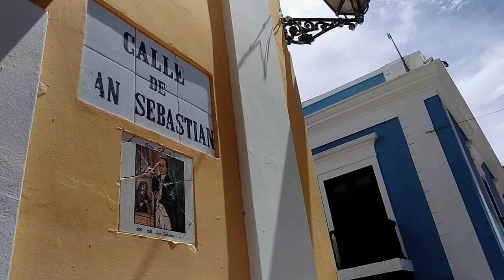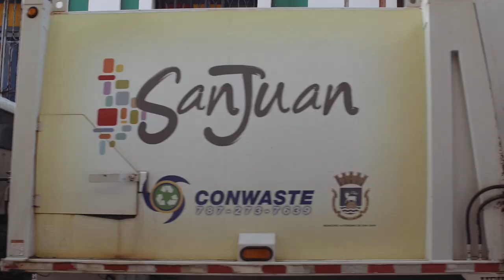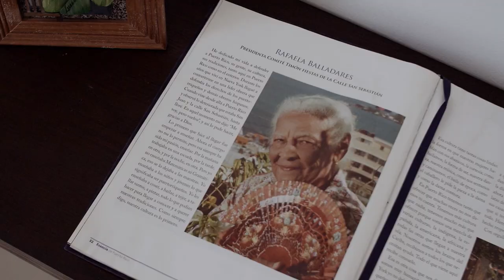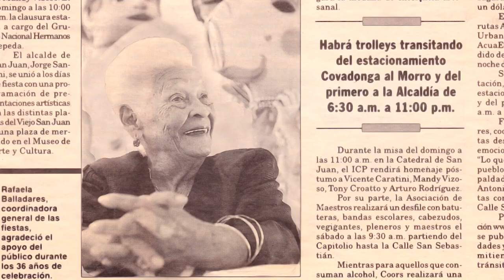Las Fiestas de la Calle San Sebastian en Puerto Rico (Rafaela Balladares)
Conozca a la legendaria Rafaela Balladares y sus contribu ciones a las Fiestas de la Calle San Sebastian en Puerto Rico, fiestas reconocidas mundialmente! 🇵🇷 🇵🇷